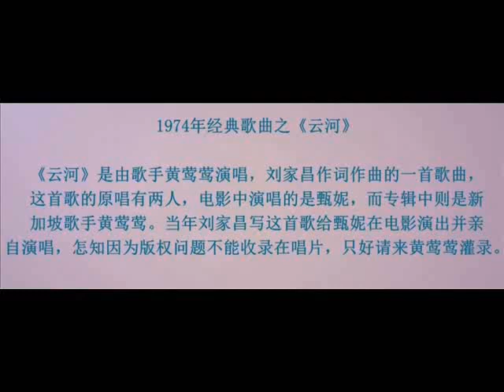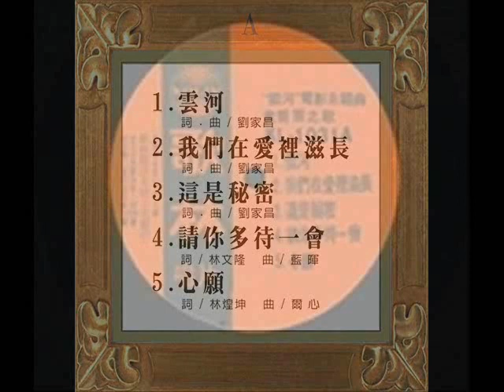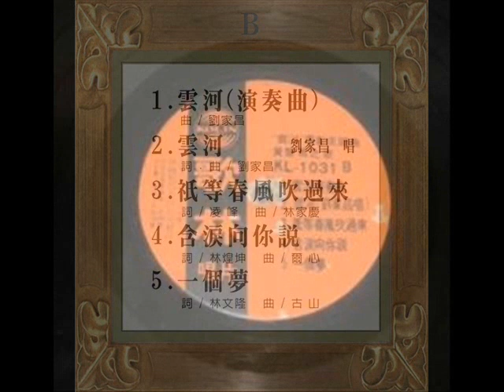1974年 黄莺莺 「云河」专辑 （10首）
黄莺莺 -「云河」专辑
Label: Kolin  Record  ( 歌林唱片)– KL-1031
Format: Vinyl, LP, Album, Stereo
Country: Taiwan
Released: Aug 1974

Tracklist:-

01. 云河（电影“云河”主曲）
02. 我们在爱里滋长（“云河”电影插曲）
03. 这是秘密
04. 请你多待一会
05. 心愿
06. 云河（演奏曲）
07. 云河（刘家昌唱）
08. 祇等春风吹过来
09. 含泪向你说
10. 一个梦

Tracy Huang "Moon River" 1974 LP Sung in Chinese~Mandarin